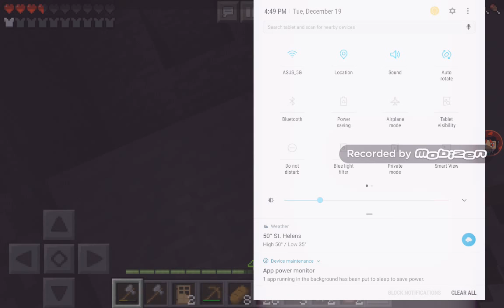Ice spikes village 2